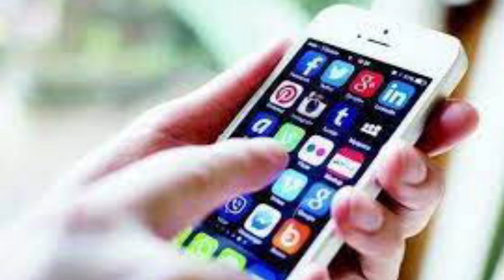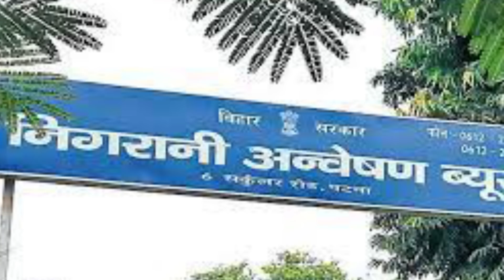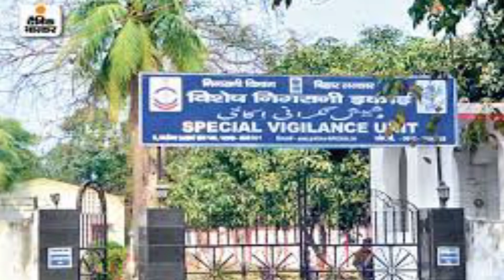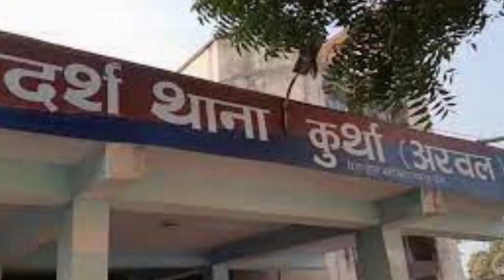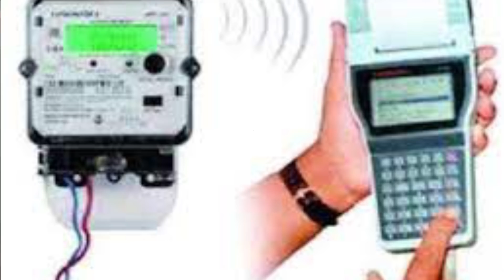o8 April 2021 | Top 20 News Of Bihar | Seemanchal news | Mithilanchal news